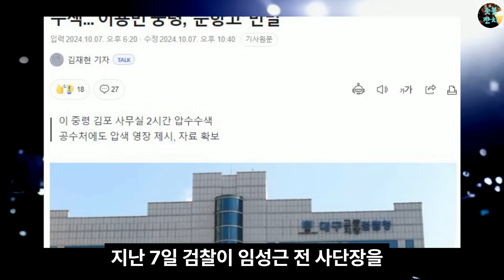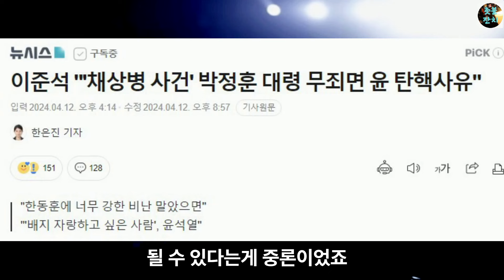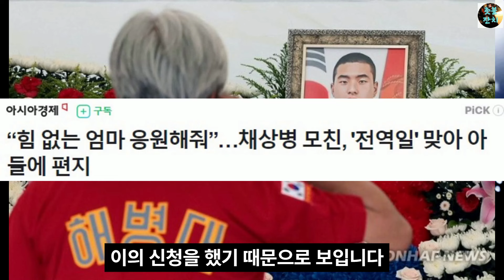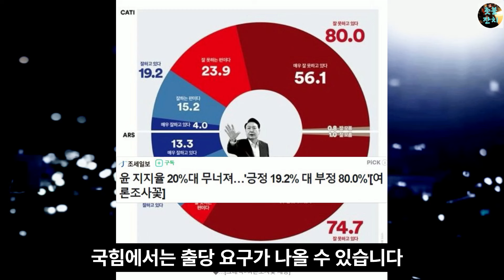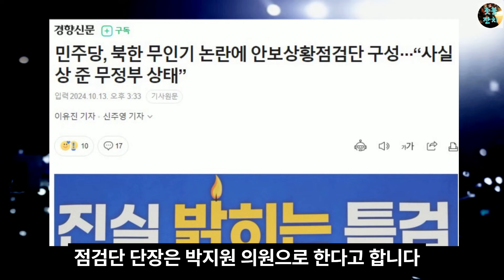윤석열 결국 다 끝났다, 검찰 동아 동시 반란 초유의 사태, 검찰은 채상병 재 수사 돌입, 동아는 대통령 권한대행 거론 일파만파